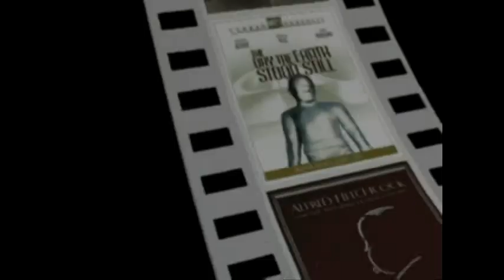DVDBeaver April 8th 2013 CONTEST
DVDBeaver April 8th 2013 CONTEST - Prize: a Brand Criterion Blu-ray of Monsieur Verdoux.